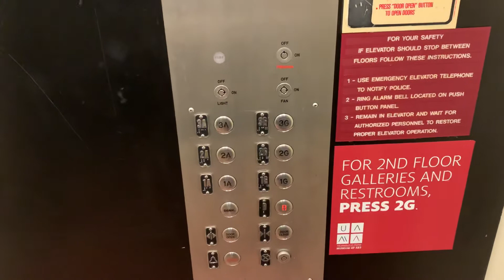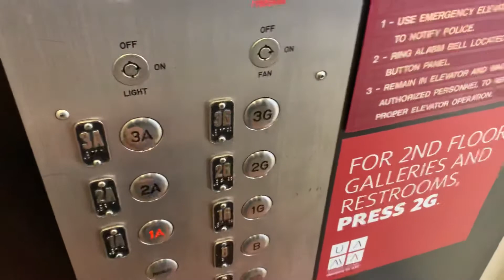Epco SSL Hydraulic Elevator/Lift @ Art Building UA Tucson AZ (no voiceover)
(Filmed 9/2/2020)

I found another freight elevator at this building. It appeared to be an old otis but I wasn’t able to get to it because the outside call button needs a key. Also I was able to get to the freight elevator by going to the third floor and the basement to see if it was sitting on those floors but they weren’t unfortunately